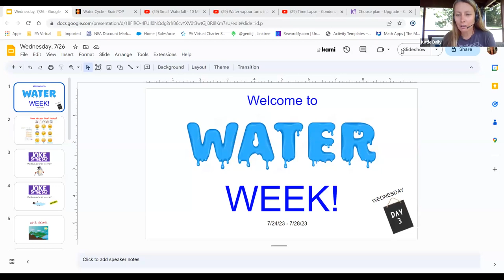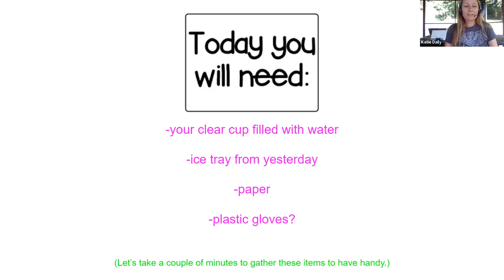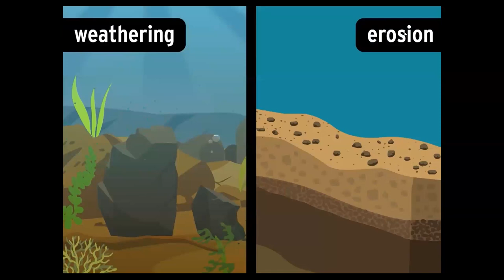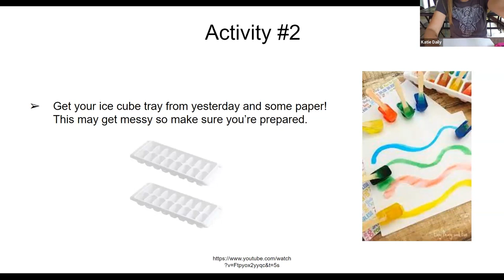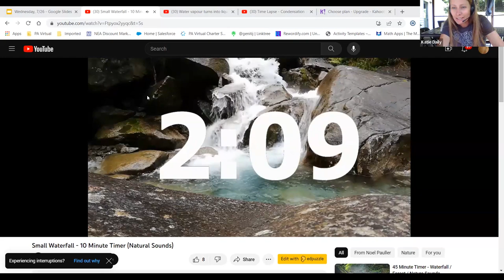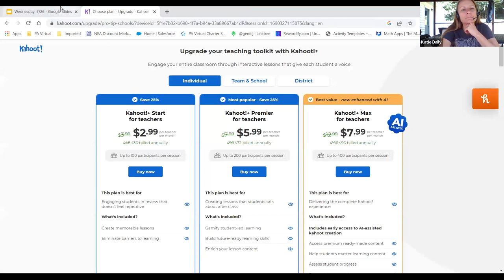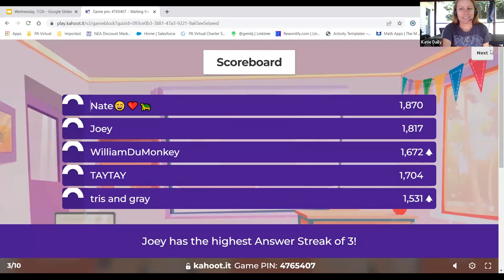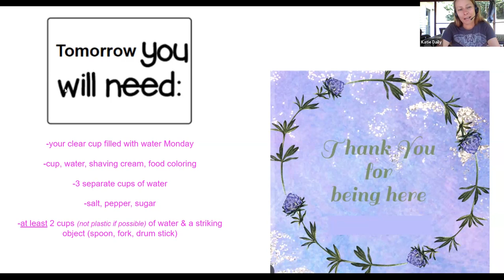PA Virtual Summer Camp 2023 - States of Matter [Water] + Crafts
Ms. Daily teaches us more about the states of water and helps us with crafts!